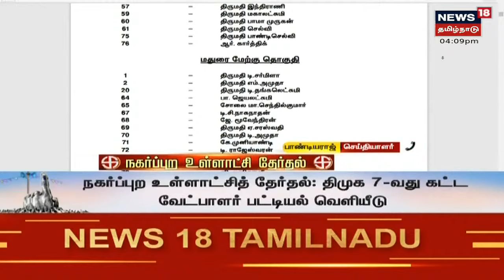ELECTION BREAKING | 7-வது கட்ட வேட்பாளர் பட்டியல் வெளியிட்டது திமுக | DMK | M K Stalin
ELECTION BREAKING | 7-வது கட்ட வேட்பாளர் பட்டியல் வெளியிட்டது திமுக | DMK | M K Stalin | செய்திகளை துல்லியமாகவும் துரிதமாகவும் வழங்கும் தமிழகத்தின் முதன்மை செய்தி தொலைக்காட்சி உங்கள் நியூஸ் 18 தமிழ்நாடு.